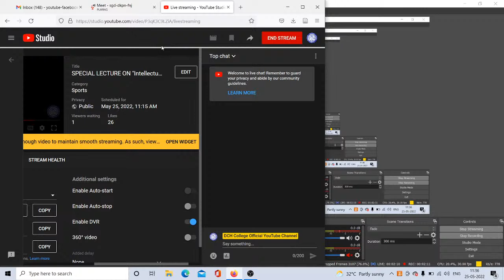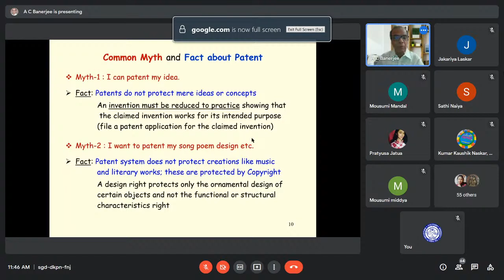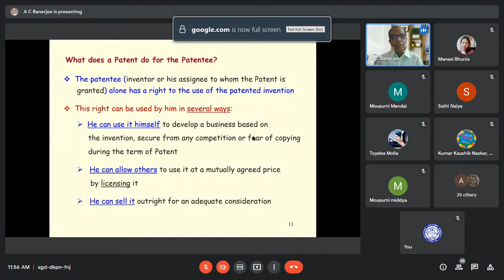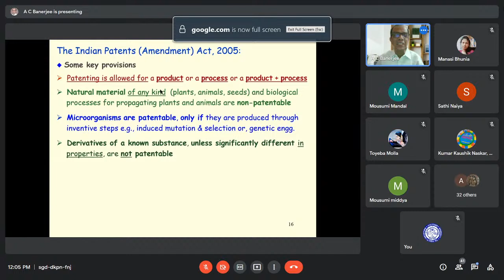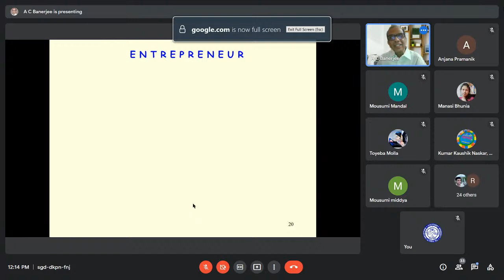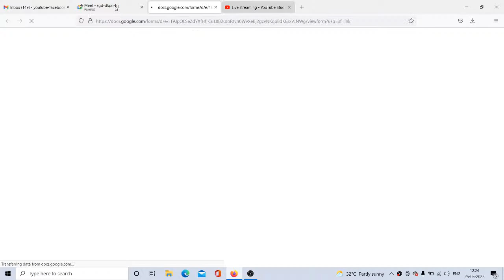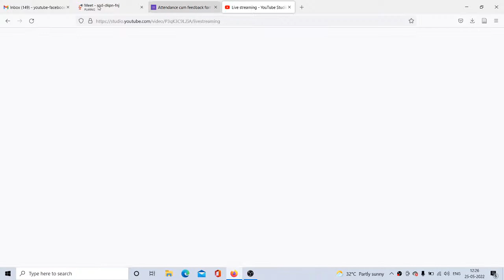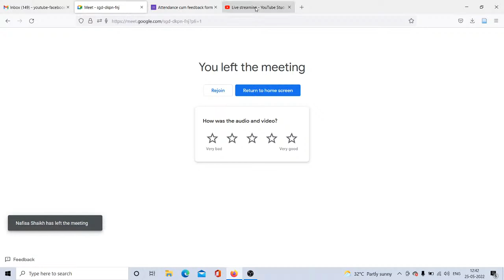SPECIAL LECTURE ON "Intellectual Property Rights: Patent for Protection Application of Invention"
Organized by IPR Sub-Committee, Dhruba Chand Halder College, Dakshin Barasat, South 24 Pgs, West Bengal.